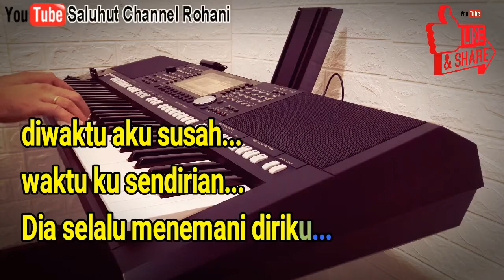ADA SATU SOBATKU [KARAOKE ROHANI] NADA PRIA G=DO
ada satu sobatku yang setia
tak pernah Dia tinggalkan diriku
diwaktu aku susah waktu ku sendirian
Dia selalu menemani diriku

namaNya Yesus namaNya Yesus
nama Yesus yang menghibur hatiku